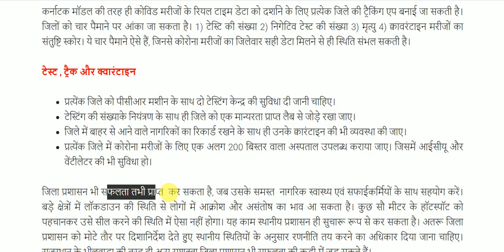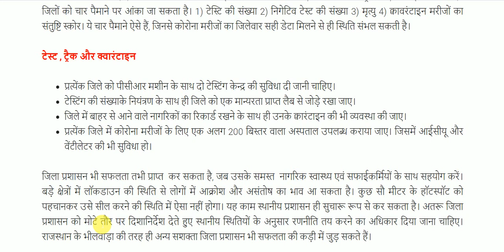कोरोना की समस्या‍ से स्थानीय स्तर पर निपटें || Tackle the corona problem locally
Tackle the corona problem locally for All Competitive Exams like SSC, Railway, IB, Bank, UPSC, BPSC, MPSC, PCS, etc.